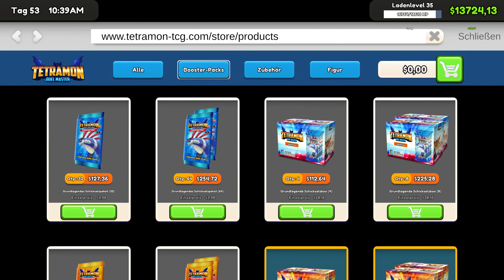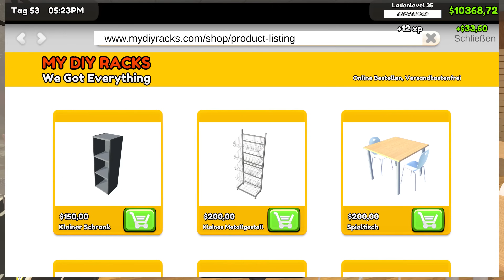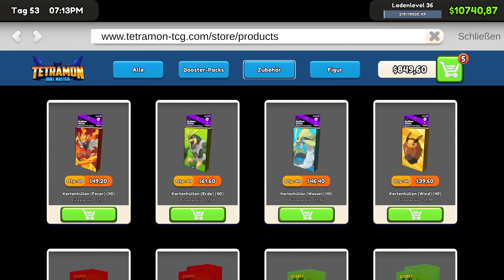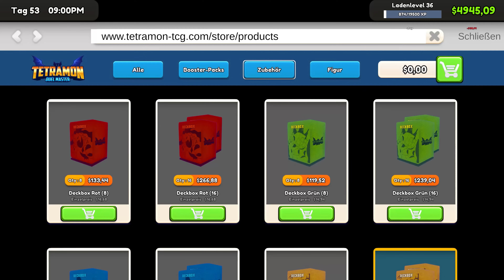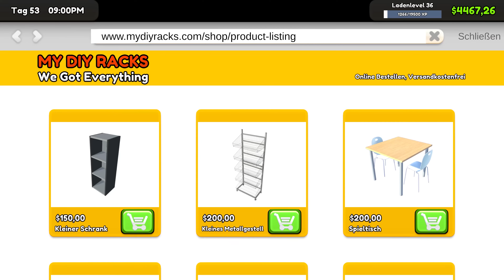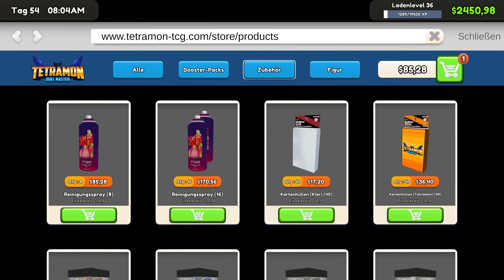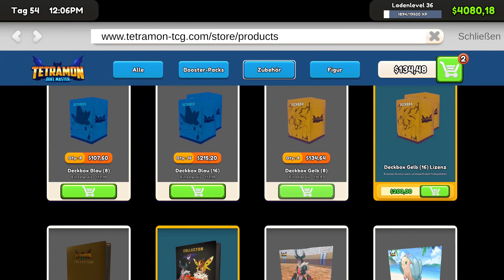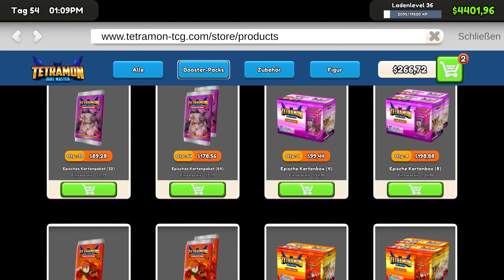MEGA LUCK auf GEISTER KARTEN - TCG Card Shop Simulator 4K Gameplay Deutsch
TCG Card Shop Simulator 4K Full Gameplay Deutsch Let's Play by KeysJore

Top Gaming PC für unschlagbare 1999,00€

►Mein Equipment:
TCG Card Shop Simulator 4K Full Game Deutsch - Let's Play TCG Card Shop Simulator 4K Deutsch - German/Deutsch Walkthrough Gameplay
Let's Play - TCG Card Shop Simulator 4K Edition Game Deutsch Gameplay with Commentary (German/Deutsch)